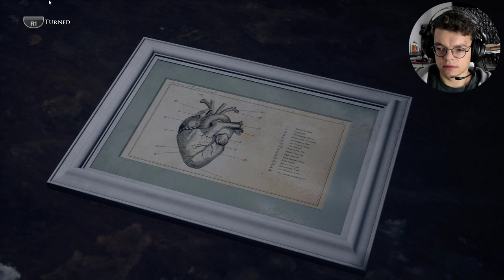He's a secretive person | The Devil In Me | Full walkthrough Gameplay Part 3